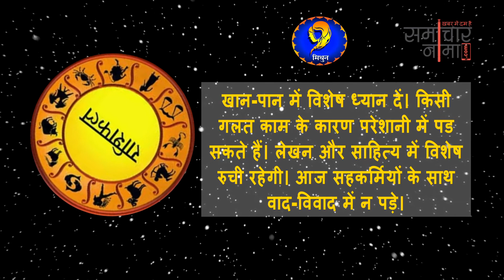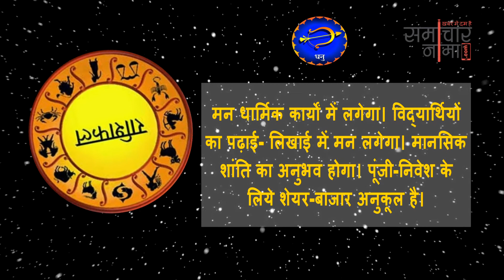आज का राशिफल | Daily Horoscope | Tuesday, 17th April 2018 | समाचार नामा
अगर आप भी जानना चाहते हैं कैसा होगा आज आपका दिन तो देखिये अपना आज का राशिफल. विस्तृत जानकारी के लिए यहाँ पढ़ें